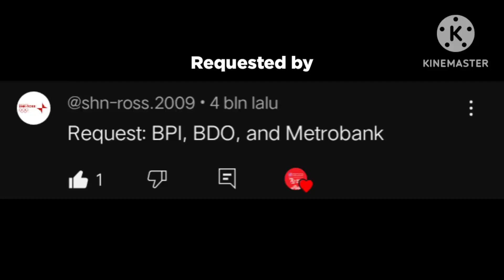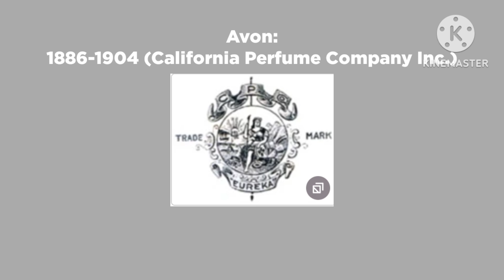LOGO HISTORY 136: Metrobank, Samurai Jack, Submarino, Avon & Sling TV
Hello and Welcome to episode 136 of Logo History, today i'm going to talk about Metrobank, Samurai Jack, Submarino, Avon & Sling TV. Hope you like it!

Next up: YOUR CHOICE
Thanks to today's request: @shn-ross.2009